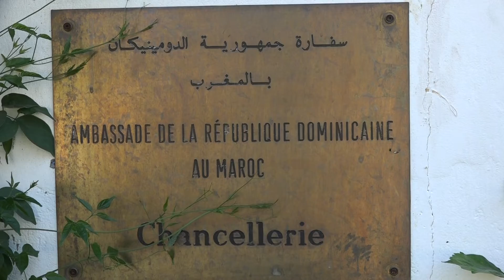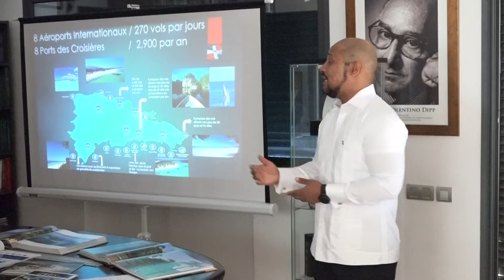سفارة جمهورية دومنيكان بالرباط تدعو المغاربة إلى زيارة ساندومينيكان قصد تبادل الخبرات